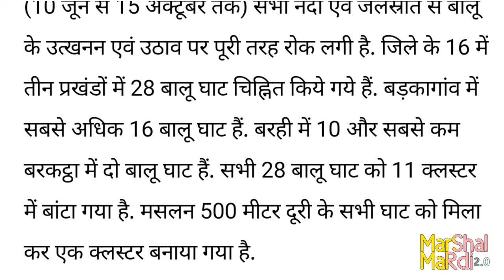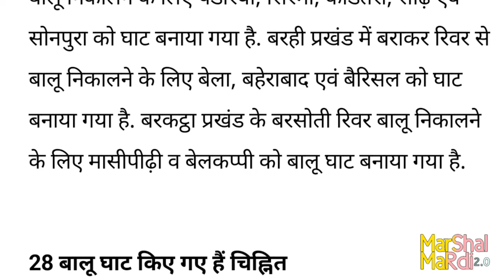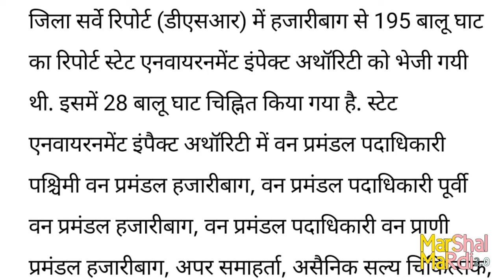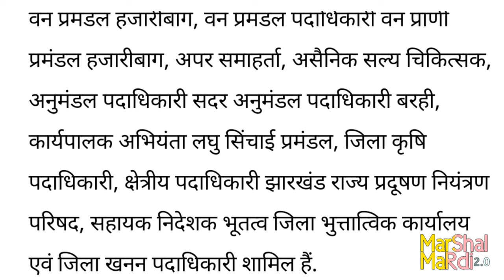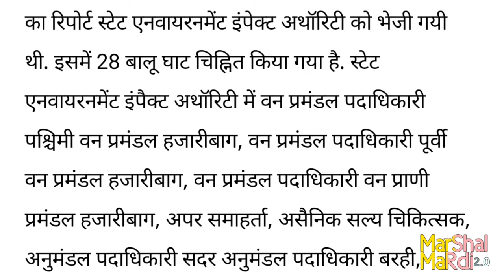Jharkhand: हजारीबाग जिले के 16 प्रखंडों में 28 घाट चिह्नित, 16 अक्टूबर से बिकेगा बालू